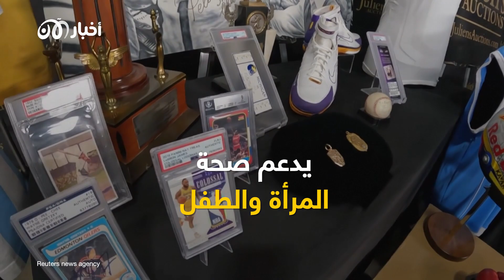بسعر خيالي.. طرح قميص لنجم كرة السلة مايكل جوردان في مزاد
يُطرح قميصًا ملطخًا بالعرق كان يرتديه أسطورة كرة السلة مايكل جوردان في جلسة تدريبية خلال دورة الألعاب الأولمبية لعام 1992، في مزادٍ علني بلوس أنجلوس خلال يونيو الجاري بسعر تقديري يتراوح ما بين 400 ألف دولار و600 ألف دولار.